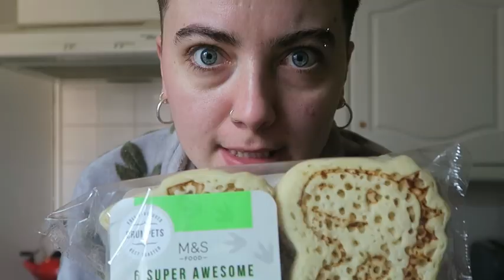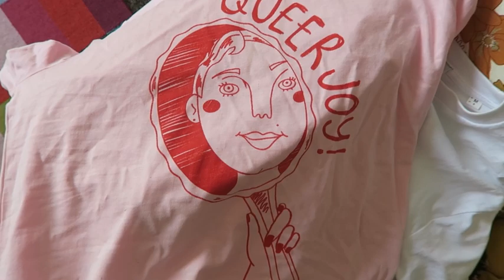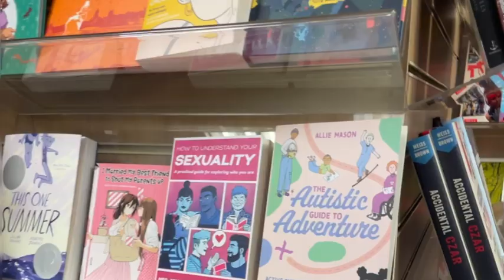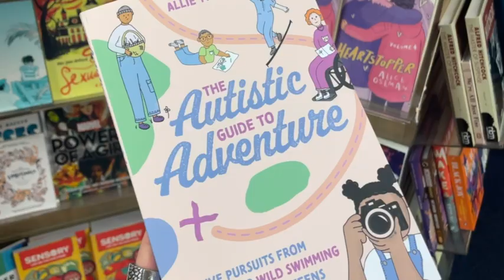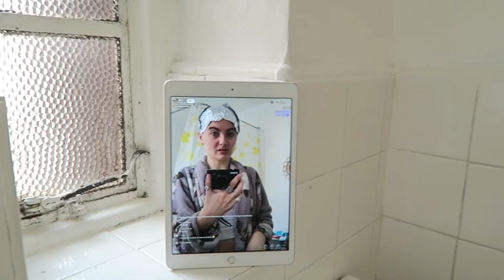BOX BLEACH & BOOK DISCOVERY!! Weekly Vlog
Hey everyone!

Hope you enjoyed watching me look rough as hell in most of these clips...